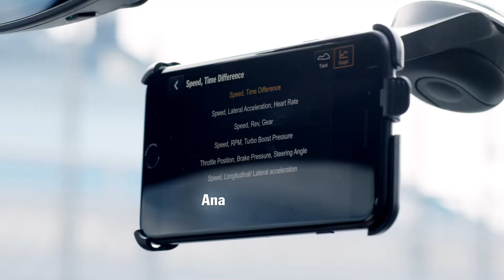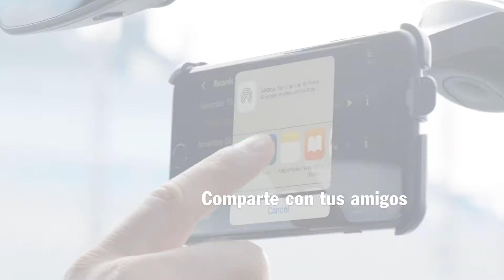Porsche 911 GTS - App Porsche Track Precision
La nueva app Porsche Track Precision es tu entrenador personal en circuitos. Solo para auténticos apasionados de la conducción como la leyenda del automovilismo Jacky Ickx.

El consumo combinado de acuerdo con la UE 6: modelos 911 GTS : 9.7-8.3 l/100 km, CO2 emisiones: 220-188 g/km